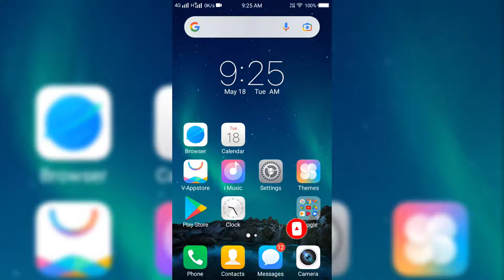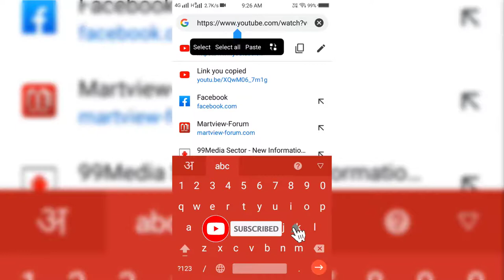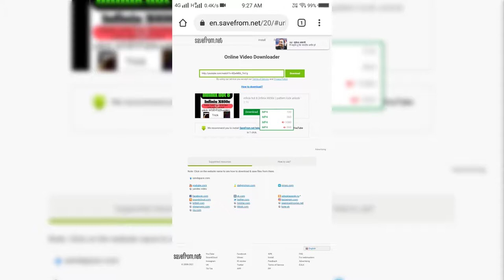Download Youtube Video in Your internal memory or storage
हेलो दोस्तो इस  ट्रिक से आप कोई यूट्यूब में ट्रेडिंग चल रहे वीडियो को आसानी से डाउनलोड कर सकते है मगर आप इस ट्रिक का गलत इस्तेमाल बिल्कुल भी मत करना इसीलिए तरह के वीडियो के लिए चैनल को सब्सक्राइब करना मत भूलना और अपने family मेंबर और ralative को sure शेयर करे